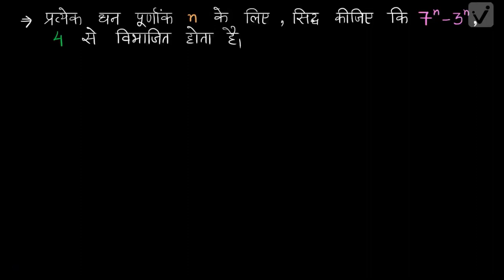गणितीय आगमन का सिद्धांत-1 (कक्षा -11)